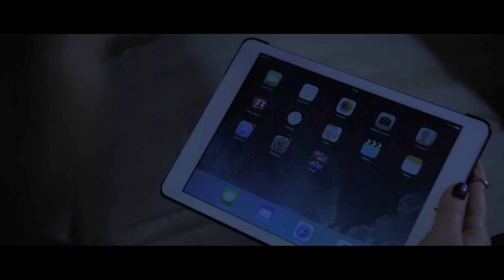MA PREMIERE FOIS AVEC UN VAMPIRE !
Mon histoire d'amour compliquée avec un vampire : Is it love Drogo ?

. Laura & Iris - Perchgirl

♡ Mon Programme :
. TeamWarrior : astuces, conseils, maquillage, challenge, TAG, haul... tous les dimanches à 13h
. TeamGore : une fois par mois le jeudi à 18h

Mes sites préférées :
► MAQUILLAGE :